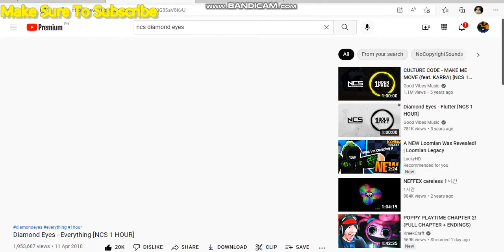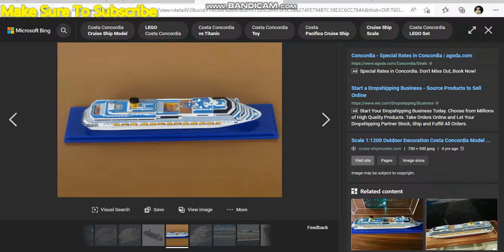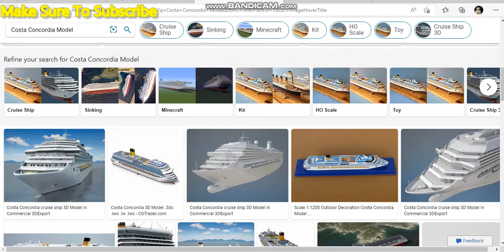Roblox Plane Crazy: Tutorial Costa Concordia Part 8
Continue Ship Part 8